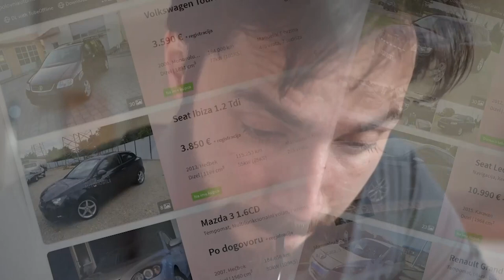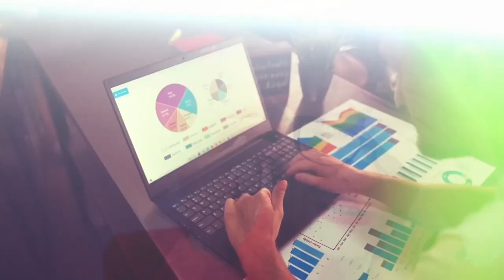SAVETNIK - ep7 - Kako nas (ne) varaju automehanicari u auto servisima - (TV Happy 08.09.2021)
Svaki problem ima rešenje, a u emisiji "Savetnik" na Happy televiziji tražimo način da pomognemo gledaocima i rešimo njihove nedoumice i nevolje u razgovoru sa vrhunskim stručnjacima i kompetentnim sagovornicima!

Gost: Ing Zoran Kastratović - Profesionalni vozač